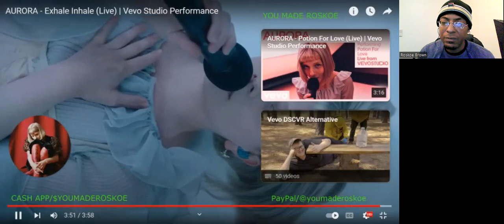Aurora - Exhale Inhale (Live/Vevo Studio Performance) Reaction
I react to a CHILLING live in-studio performance by Aurora!